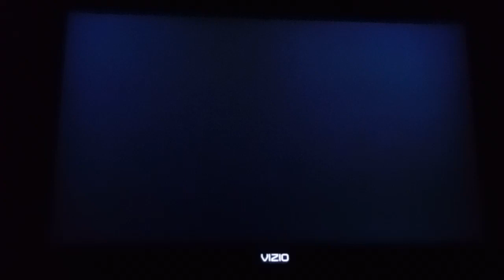Super Smash Bros. Ultimate - Daisy VS. Enroreimine's Least Favorite Characters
@Bronya_Seele_HSR Here is Daisy Beating Your Least Favorite Characters for Super Smash Bros. Ultimate.